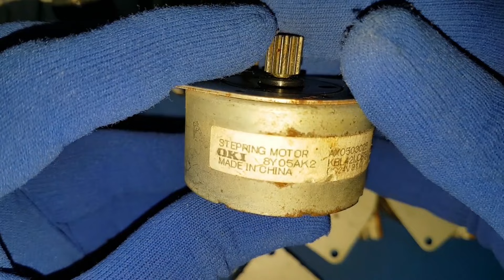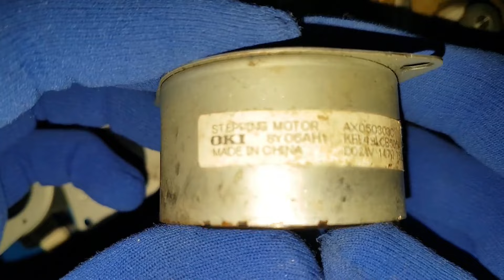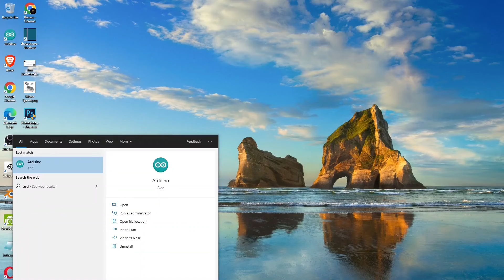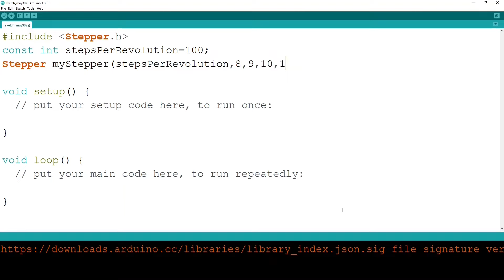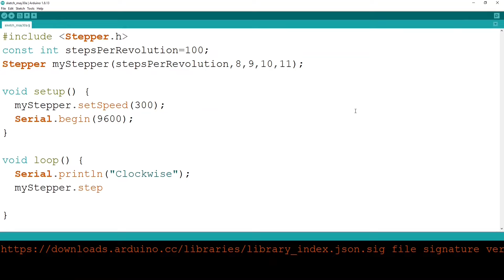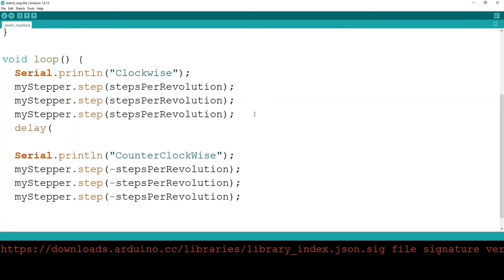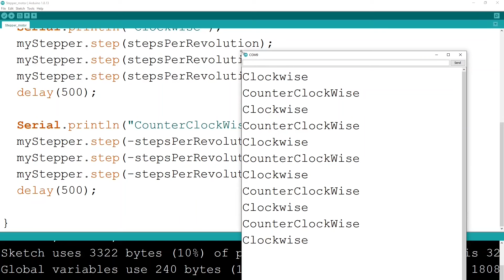Control Position and Speed of Stepper motor with L298N module using Arduino | testing stepper motor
❤️ Hi friends,
In this video, I will clearly explain, how to test 4 terminal or 6 terminal stepper motor to verify its terminals are good, and whether the stepper motor is in working condition, without any special tool or driver circuit.

Plus I explain how to use the L298N stepper motor driver with an Arduino UNO board, and how to code to control the stepper motor speed and direction using an Arduino sketch.

I got about 14 different kinds of salvaged stepper motors in good condition, for a few bucks and hope to create a few interesting projects using them including a CNC machine, Robot Arm, 3D Printer, and more. Stay with my channel to watch all these interesting DIY projects soon!

- Please 💬 Comment your ideas in the comment section. Your comment helps me a lot to produce more quality videos in the future.

👉 How to identify and test stepper motor terminals
👉 How to check stepper motor without any motor driver circuitry
👉 How to attach stepper motor to L298N stepper motor driver board
👉 How to attach L298N stepper motor driver to Arduino UNO board
👉 How to code to control Stepper motor using Arduino UNO
👉 14 different kinds of Stepper motors I got for a few bucks
👉 Demonstration of stepper motor project

If you like my channel, then, please